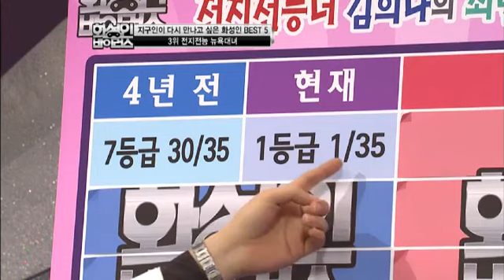[enews24.net] '화성인' 전지전능 뉴욕대녀, 김구라 제압 '눈길'